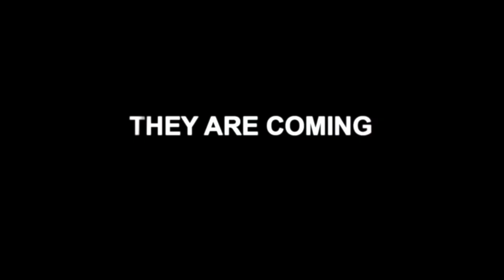THE AXI / TOXIN: 700 DAYS LEFT ON EARTH / TRAILER / SARATI / Director: ShawnWellingAXI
One last Halloween film from AXI for 2015.  Film trailer only with a full feature just behind it. Get ready for dancer "Sarati"  who will show some amazing acting and stunt work in her callaboration  with film director Shawn Welling AXI & producer Bailey Eubanks

Synopsis:
700 days after the U.S. president announces a new, rapidly spreading virus, a resulting plague has killed most of humanity and transformed the rest into mutants. The sole survivor, Sarah Teller (Sarati), and her canine companion, Ranger (Max the Dog), struggle valiantly to find a cure and restore the human race. When a mysterious force pulls her to a displaced mansion deep in the Texas hills, however, everything will change - for her, the father she never knew she forgot (Shawn Welling), and the entire world.